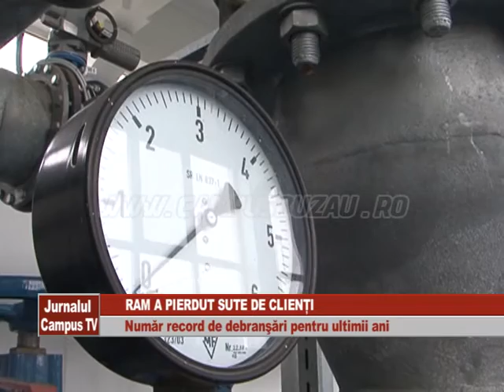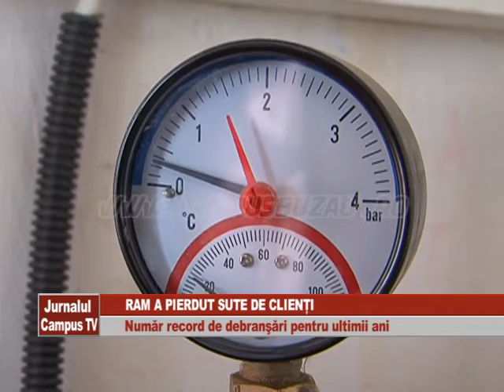RAM A PIERDUT SUTE DE CLIENTI